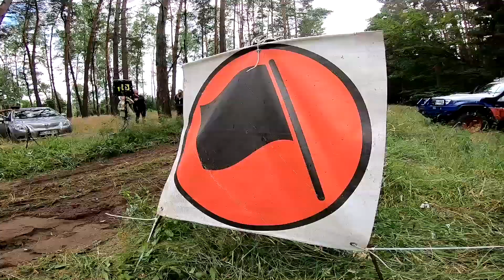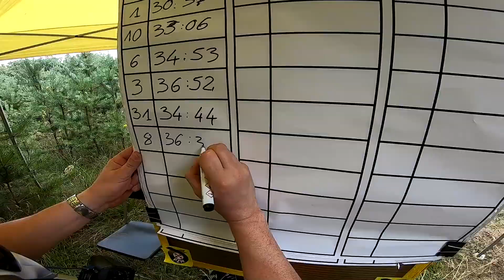Baja Szczecinek 2020 - Soboń / Markowski - Nissan Navara D40 | MaxxSport